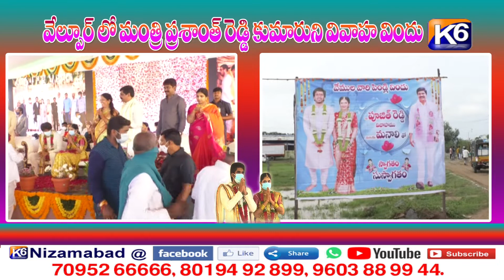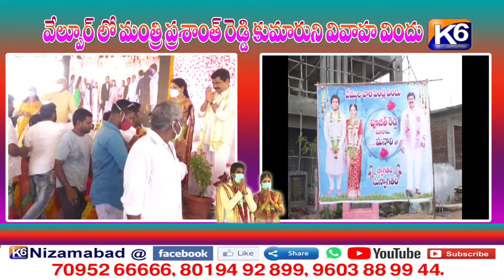వేల్పూర్ లో మంత్రి వేముల ప్రశాంత్ రెడ్డి కుమారుని వివాహ విందు || K6 NEWS || 26-08-2021